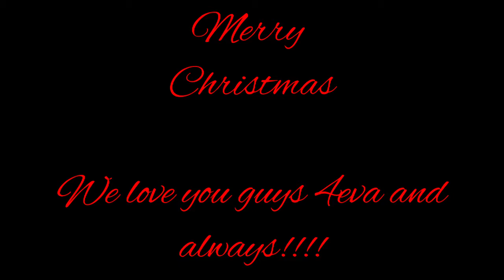VLOGMAS DAY 2018 I SHOPPING FOR GROCERIES ON CHRISTMAS EVE!!! HE'S OBSESSED WITH ME!!!!!!!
Thank you guys for watching! This year has been phenomenal and we pray that next year gets even better. We want to thank everyone who truly supports us and encourages us! We've been receiving lots of love! Like we really are grateful! We are almost at the point of gaining total success to our channel!

Brail is wearing bundles from our hair company (Luxury Creations and Extensions) EVERYTHING LUXURIOUS!

ONCE AGAIN. THANKS FOR ANOTHER SUCCESSFUL YEAR GOD AND YOU GUYS!

TURN ON THOSE POST NOTIFICATONS AND WE WILL DO A GIVEAWAY ONCE WE REACH 1K!

Each day gets better with time!

BACKGROUND INSTRUMENTALS/ MUSIC

background sound